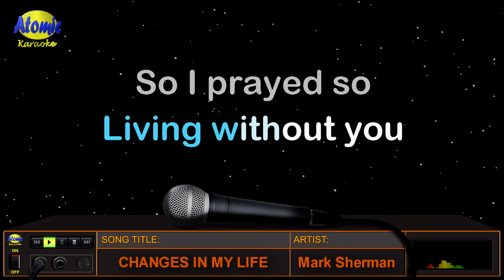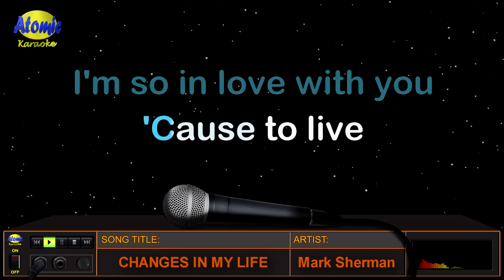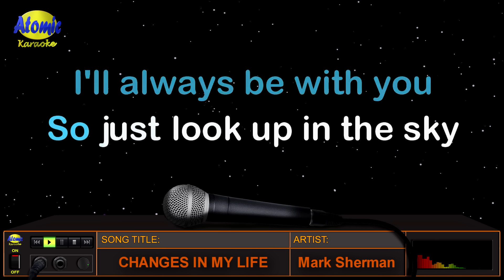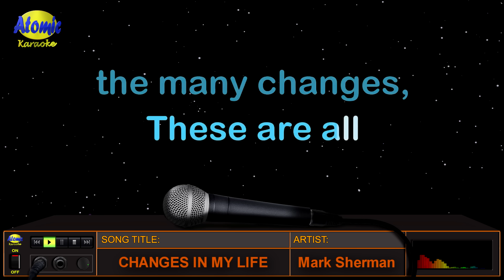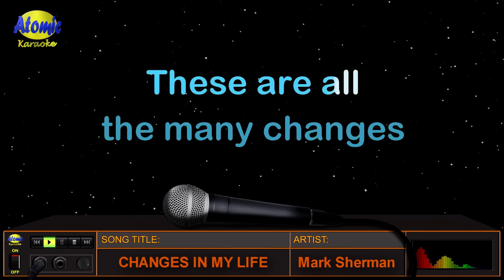CHANGES IN MY LIFE - Mark Sherman (HD Karaoke)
Ang awiting "Changes In My LIfe" ay pinasikat at Mark Sherman at naging hit sa Asia noong 1986.  Ito ay kasama sa kaniyang album na "A New Balance".
Si Mark Sherman ay kilala bilang isang jazz vibraphonist, pianist, drummer, producer, arranger, author, at classical percussionist.

_______________DETAILS:__________________
Music artist: Mark Sherman
Video created by: Atomic Karaoke
Layout and Design created by: Atomic Karaoke